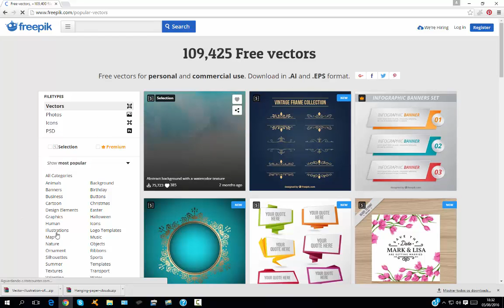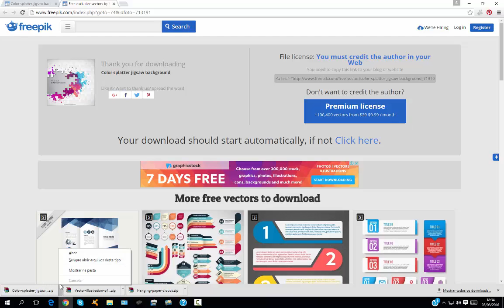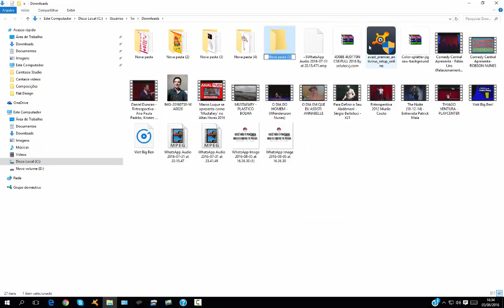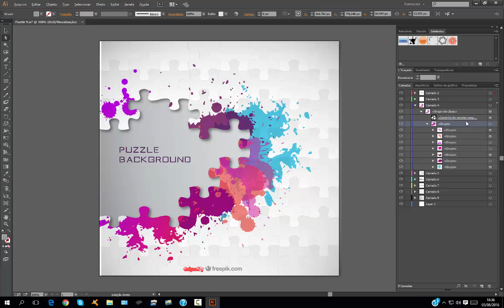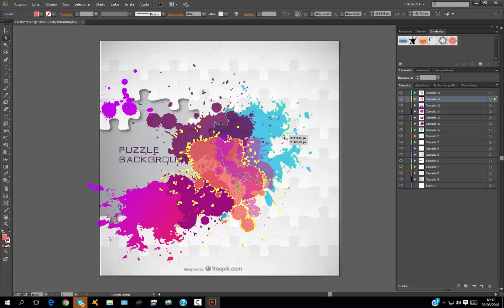Como baixar vetor pelo Freepik